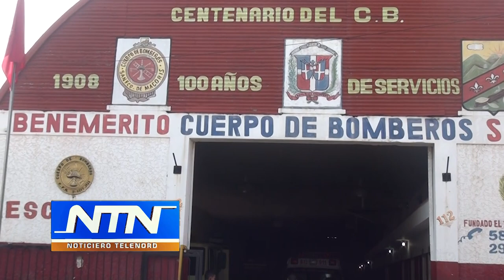Jefe Cuerpo de Bomberos SFM critica aun no tienen local en buenas condiciones